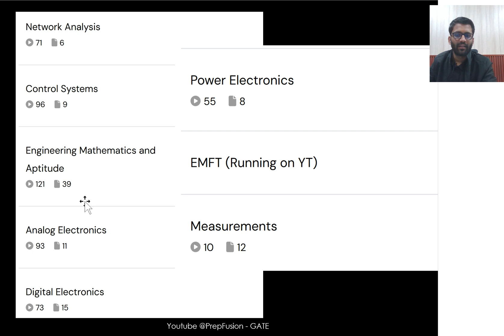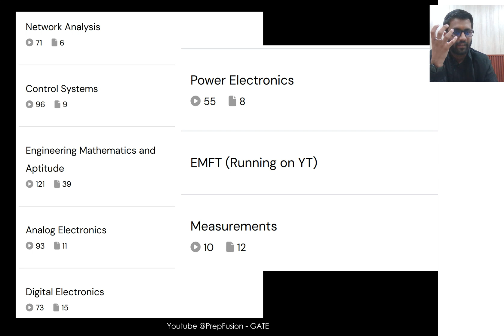Unbelievable Announcement for GATE 2025 Aspirants || PrepFusion